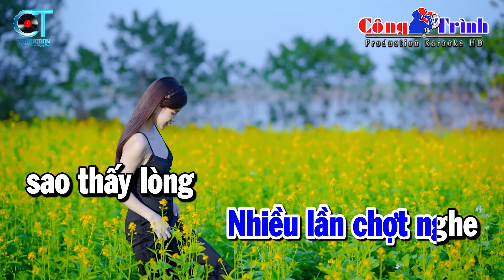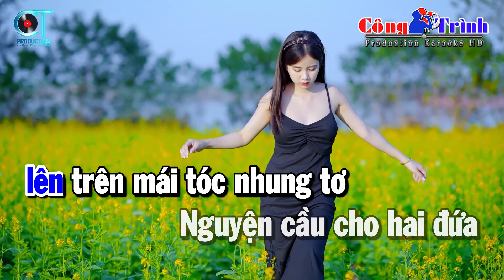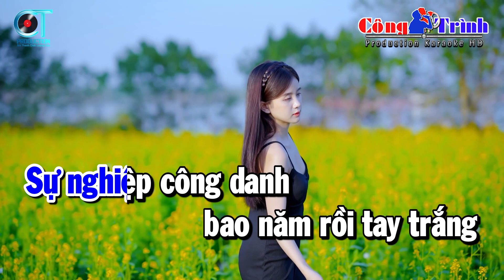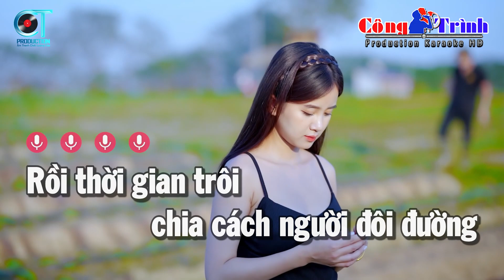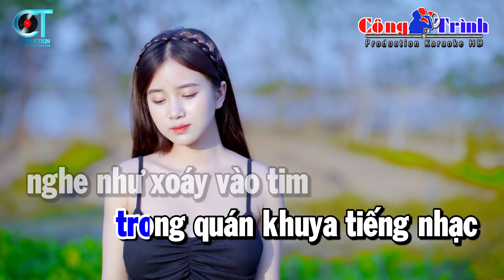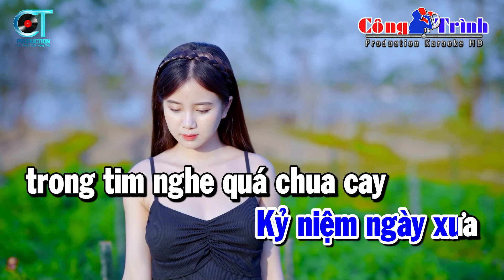Karaoke Căn Nhà Dĩ Vãng Tone Nam Nhạc Sống | Karaoke Công Trình